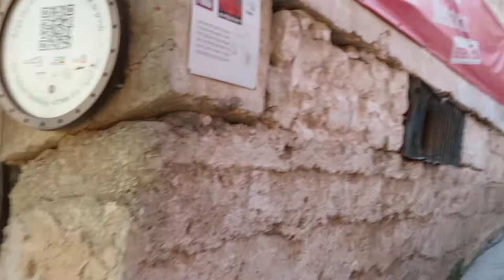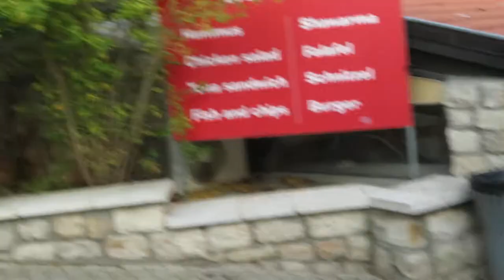JEWISH GALILEA 2019.102